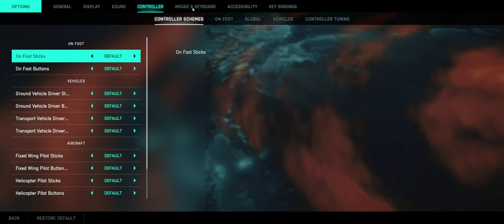Battlefield 2042 Beta Match 4